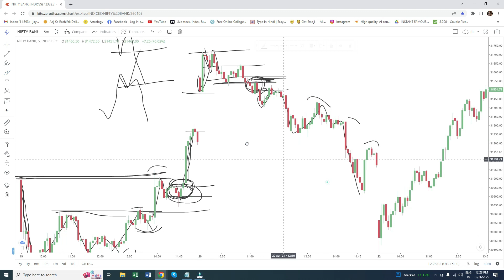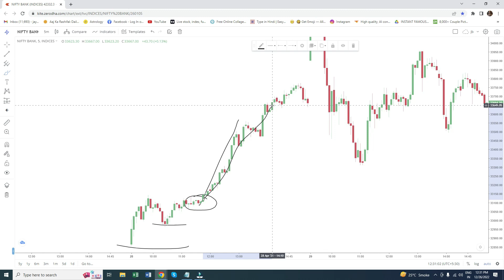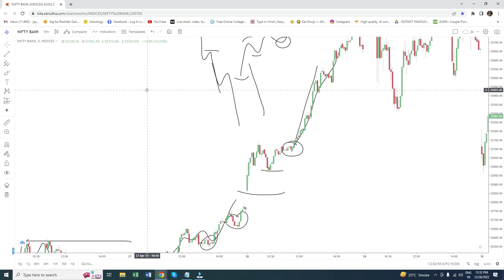Price Action trading strategy 5 min Timeframe | Intraday Strategy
Candlestick pattern hammer candle trading strategy 5 min priceaction -

name - Banknifty V.I.P. signals